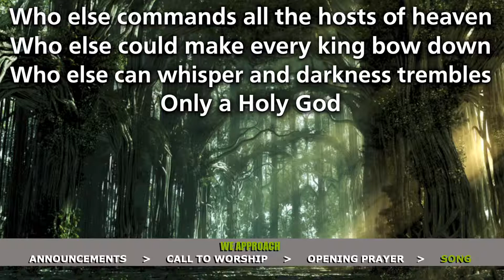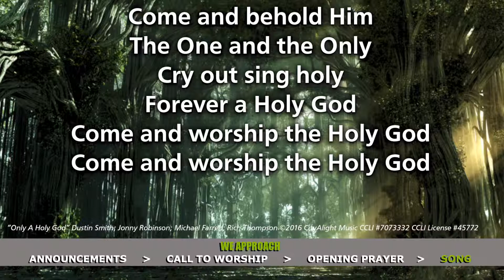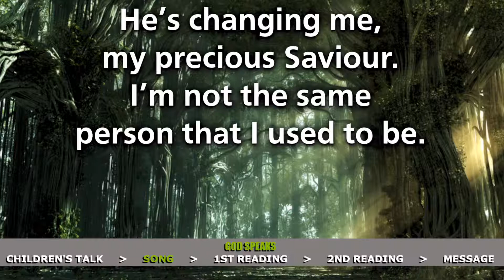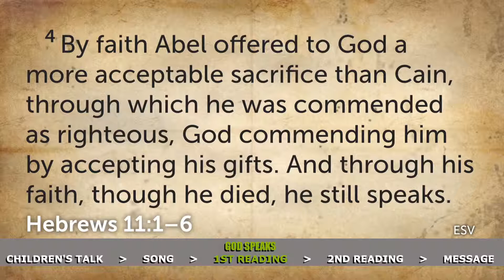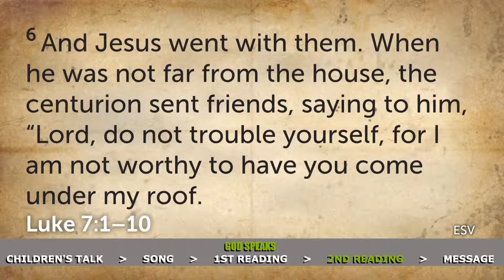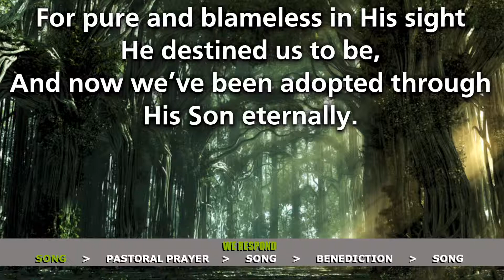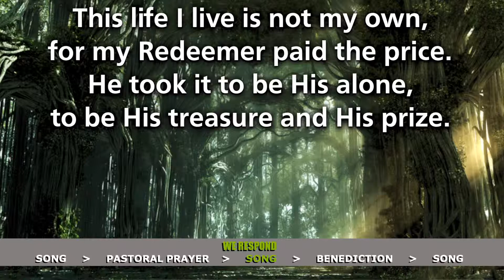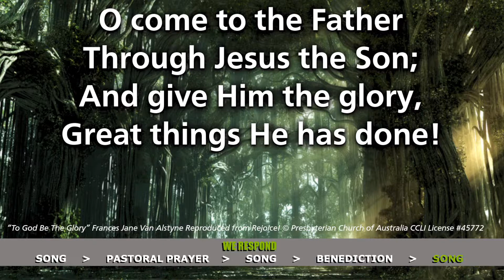2023.01.29 - A Marvelous Faith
Readings:
           Hebrews 11:1-6
           Luke 7:1-10